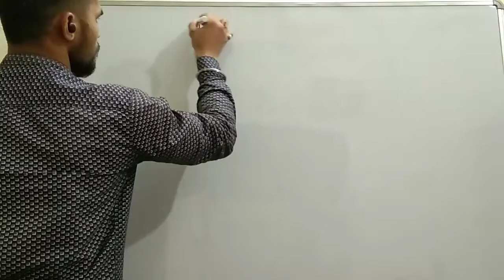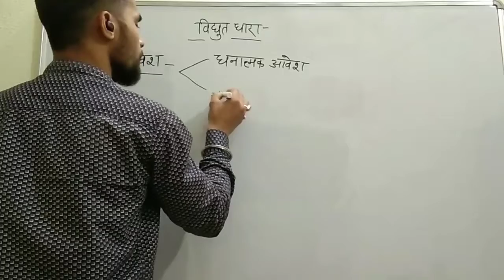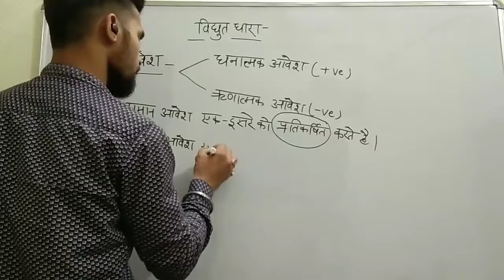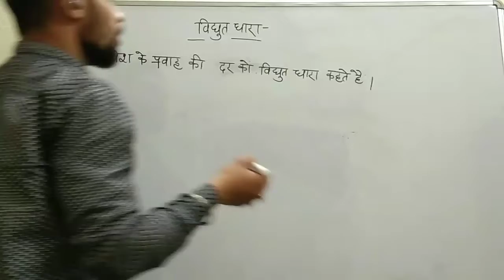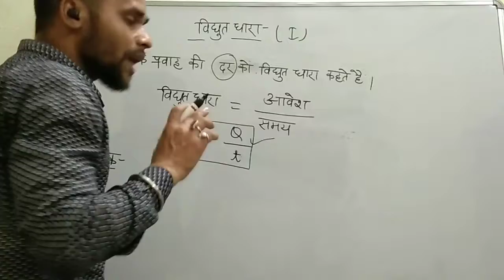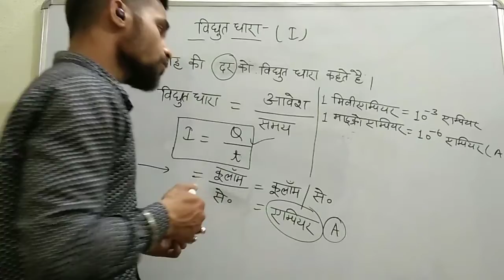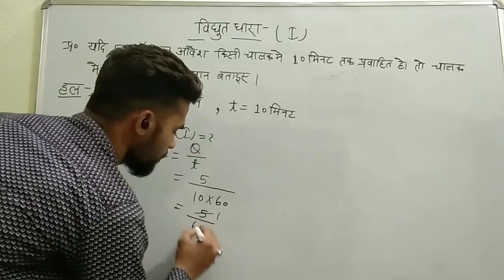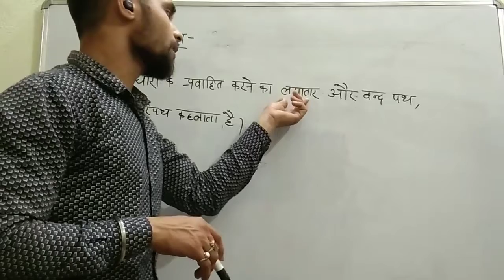विद्युत धारा :: विद्युत || कक्षा-10 विज्ञान यूपी बोर्ड || अध्याय-12 || 01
इस वीडियो में मैंने आप सभी को विद्युत धारा विद्युत धारा का सूत्र, विद्युत धारा का मात्रक, आवेश,आवेशों के प्रकार, धनात्मक आवेश, ऋणात्मक आवेश, आवेशों के गुण तथा विद्युत परिपथ पढ़ाया है | यदि आप सभी को किसी भी टॉपिक में संदेह है तो कृपया कमेंट कीजिए |